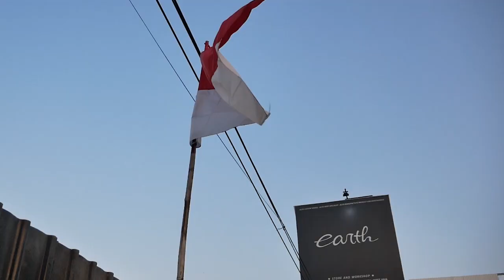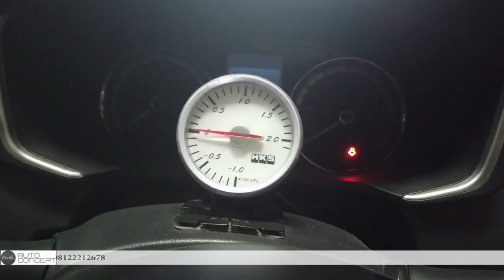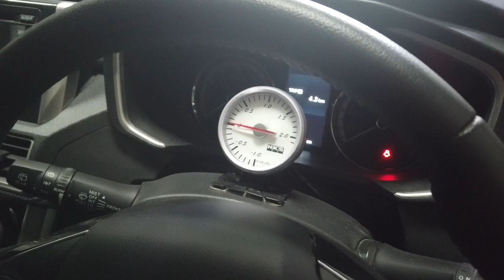BOCORAN CONCEPT MODIFIKASI BARU UNTUK XPANDER DAN CIVIC DI TAHUN 2022 | PART 2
HELLO EARTH
DI VIDEO KALI INI SEBAGAI PENUTUP TAHUN 2021 KAMI BOCORKAN KONSEP KAMI DI 2022, YUK TONTON BARENG GUYS VIDEONYA PART 2